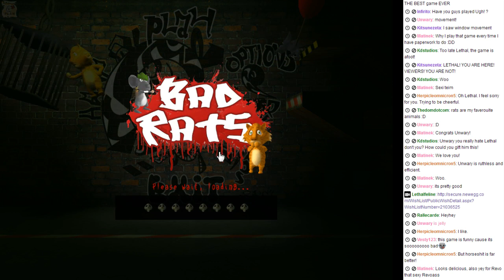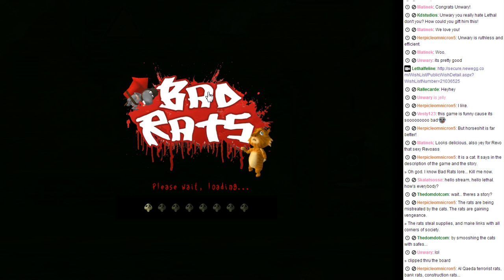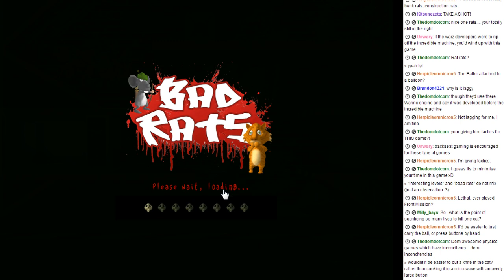Bad Rats (Raw) 1 / 16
I thought this game was just buggy.  I learned it was a frustrating pain in my ass!